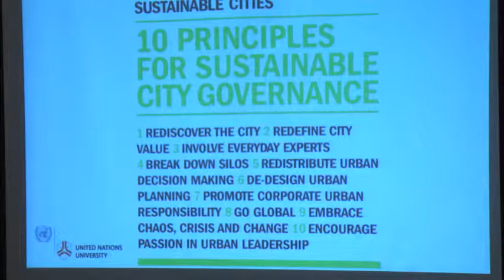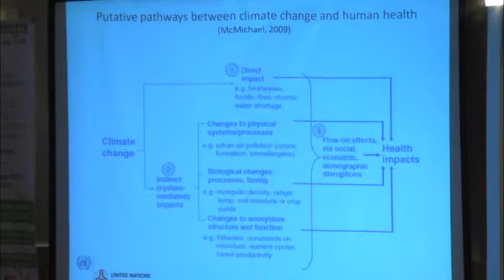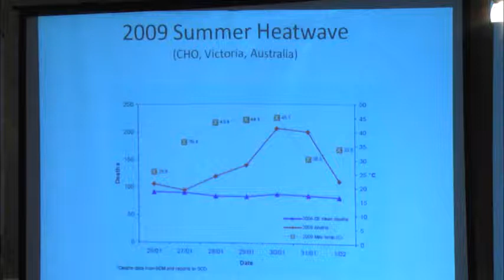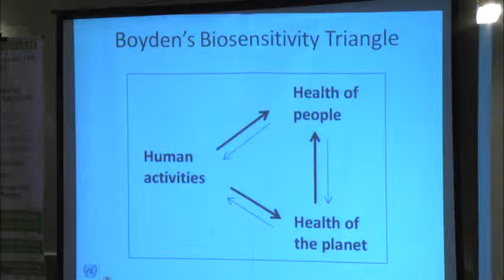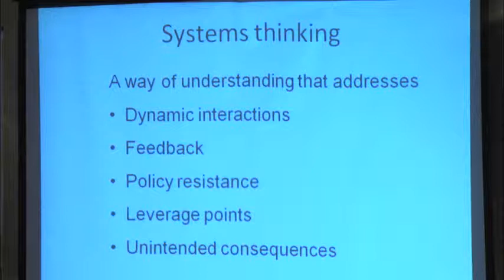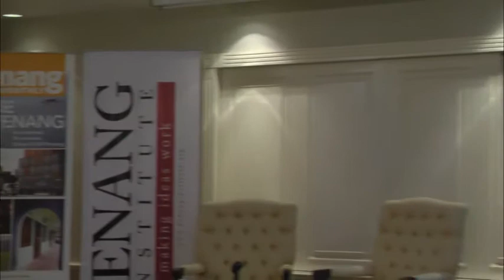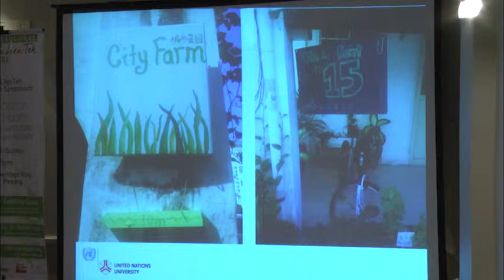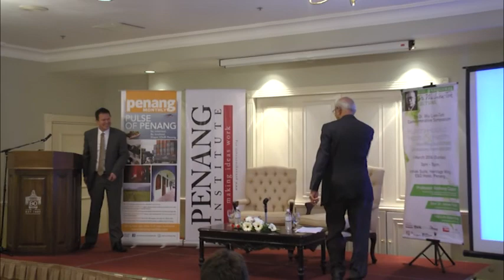Dr Wu Lien Teh's Inaugural Lecture - Prof Anthony Capon- Part 5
The Inaugural Dr. Wu Lien-Teh Lecture "Human Habitat, Habits and Health: Informing Our Future with Lessons from History was held on 9th March 2014 at the E & O hotel, Penang. The Lecture was officiated by YAB Lim Guan Eng and the keynote speaker for the lecture was none other than Prof Anthony Capon, Director of the International Institute for Global Health at United Nations University